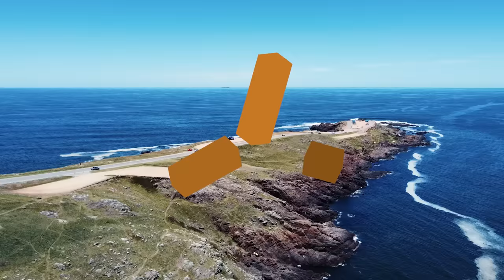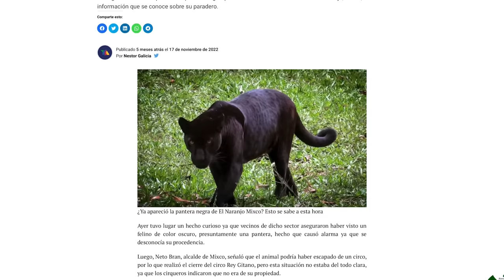Nunca sentimos tanto medo. | Do Ushuaia ao Alaska | T03 E23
🟠 MARATONA LF

⚡️ Quer apoiar o canal e fazer parte da jornada de perto?

💬Comentando aqui, dando like e compartilhando o vídeo já ajuda muito! 🫶🏻

❗️SEGURO VIAGEM E SAÚDE

💲 CARTÃO QUE USAMOS

💛 NOMAD: Ganhe até $20 de cashback! Baixo o app e abra sua conta NOMAD e use o código de convidado LEOEFABI

Curtiu a trilha sonora do vídeo?

E se é criador de conteúdo, voce pode experimentar a biblioteca de músicas que usamos por 30 dias gratuitamente se cadastrando